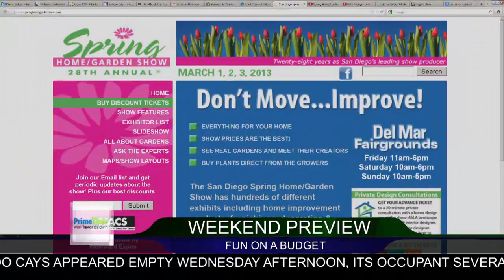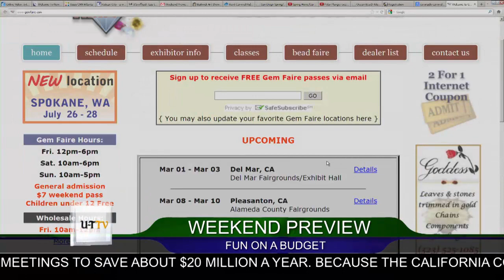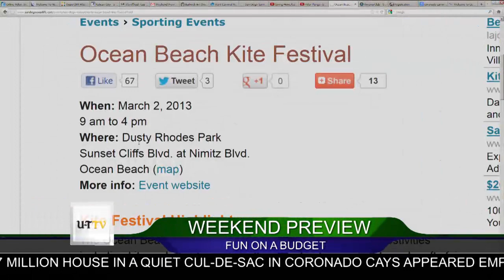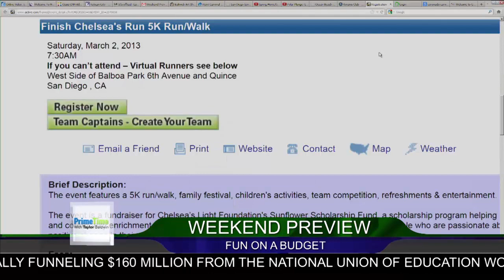Weekend preview with Kirk Webster 2/28 - 3/2/2013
San Diego local news stories and video from U-T San Diego and UT-TV including breaking news, business and technology, local and national sports coverage, entertainment news and reviews.